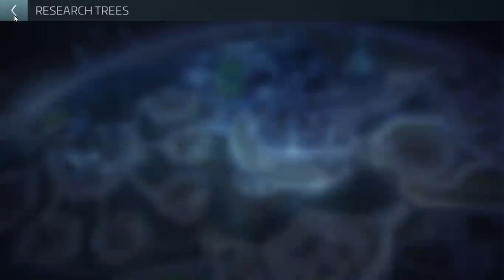Star Trek: Fleet Command: "Burning like the Cold" pt. 30: Building to OPS Level 29 R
I ended the video with collecting Parsteel. In the next video beginning tonight, and tomorrow following Faction Friday,  I'll be collecting raw gas for the refinery.

Update: R&D is upgraded, next is the Science Lab and Shipyard